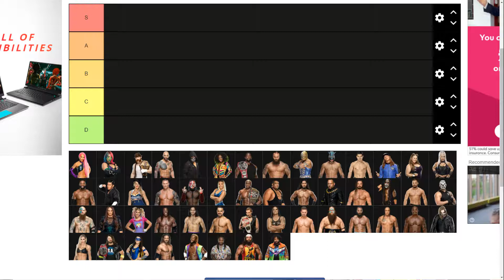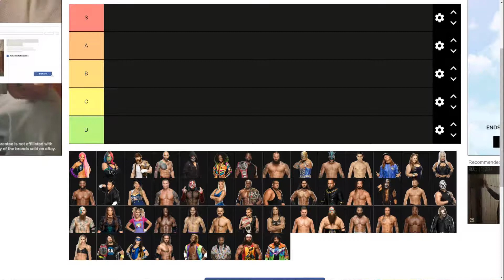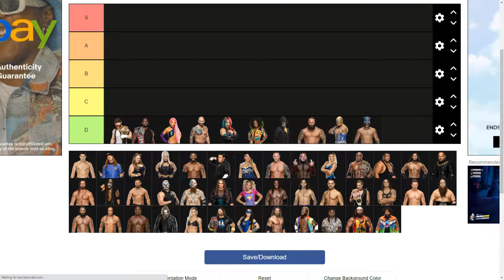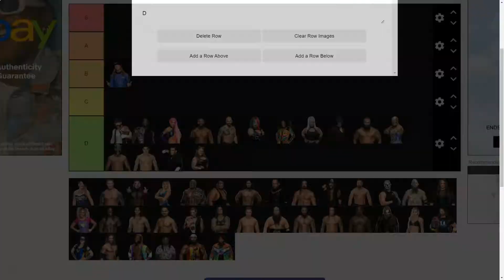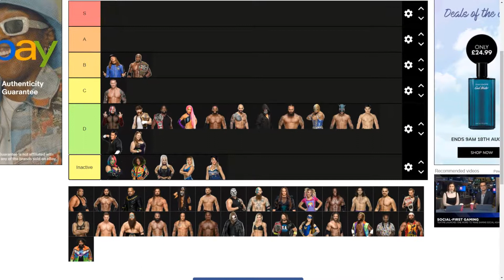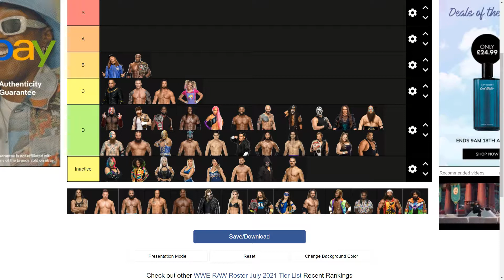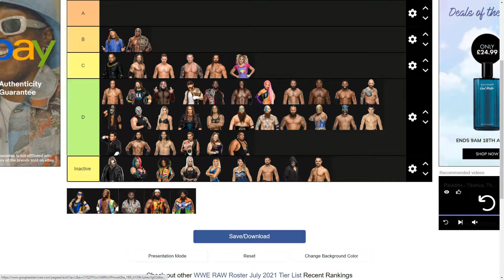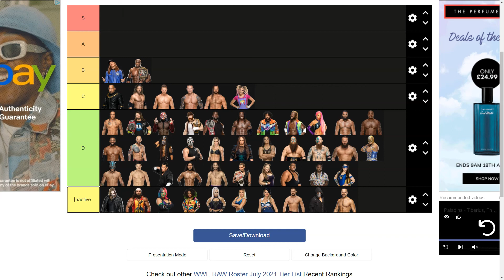RANKING THE ENTIRE RAW ROSTER! (AUGUST 2021)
RANKING WWE'S MONDAY NIGHT RAW ROSTER ON A TIER LIST!